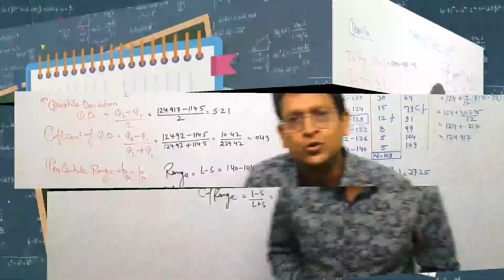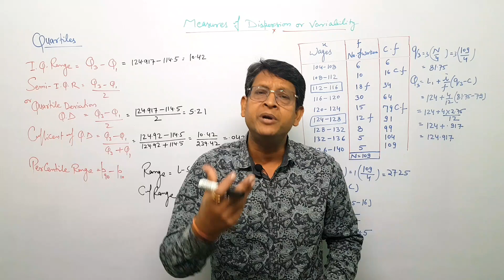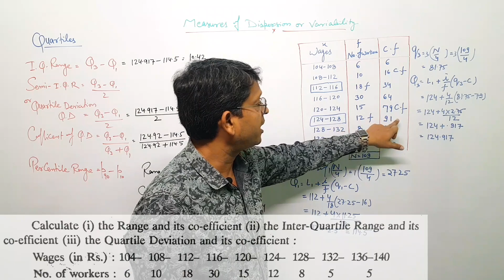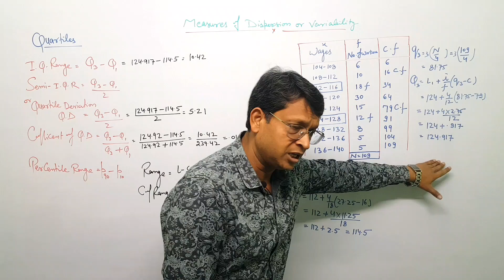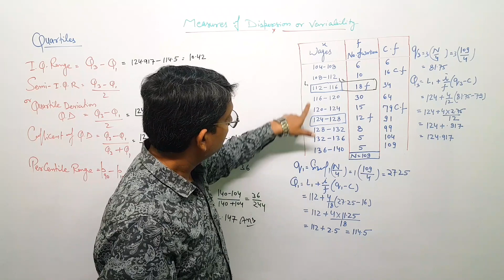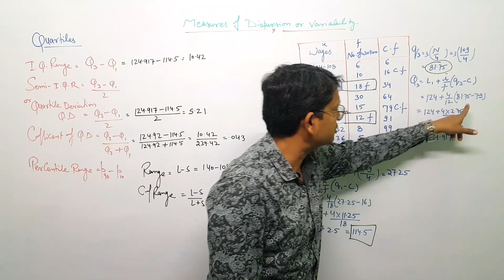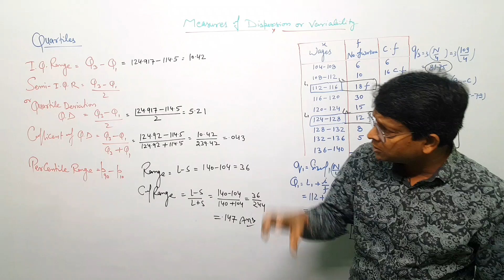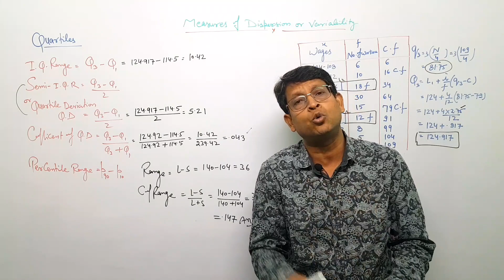Measures of dispersion part -3